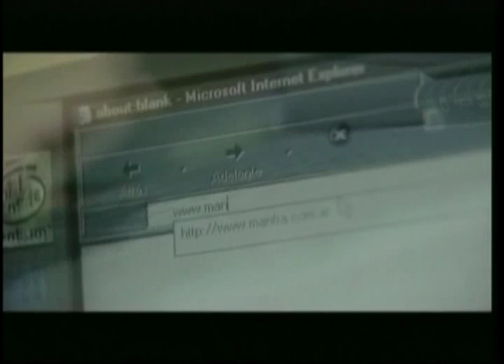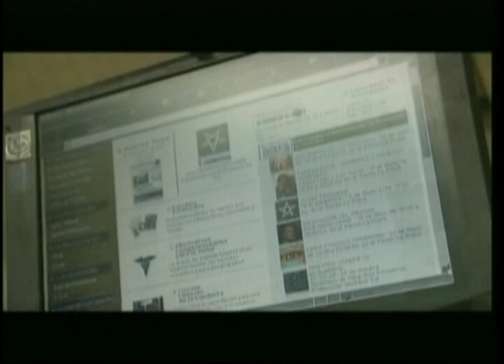Magnified Healing - Gabriela Hernandez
De qué se trata la técnica. Trabaja en dos aspectos: fisico y espiritual. Es una técnica que actua rápidamente sobre la problemática.